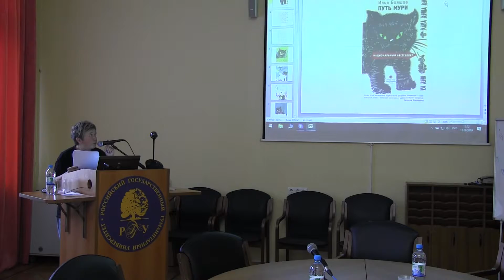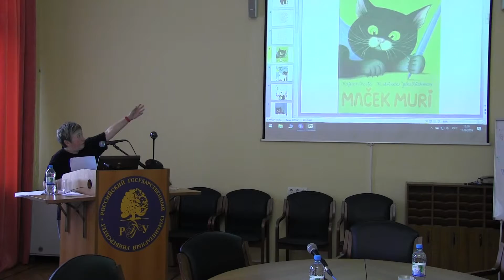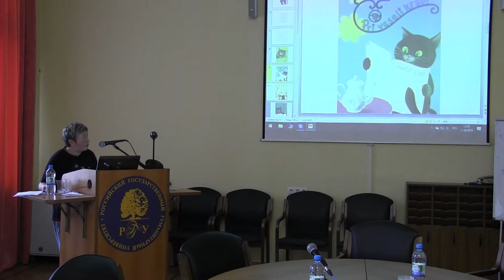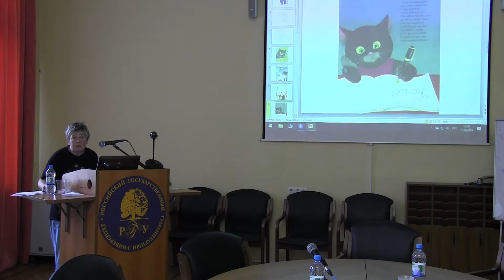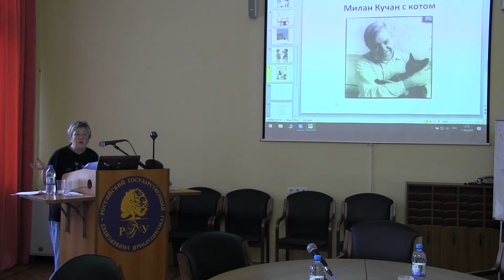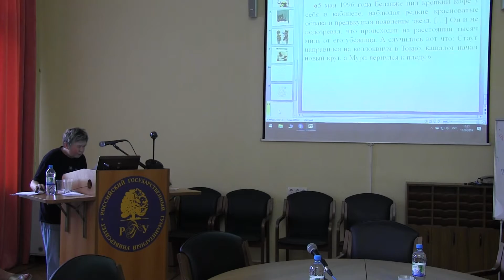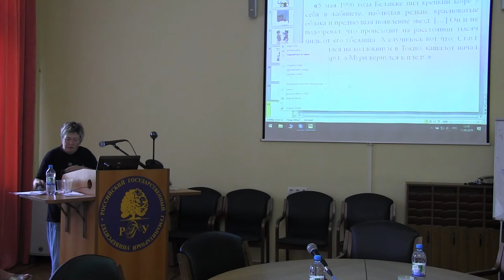КЧ 2019 09 11=А В Елисеева А Г Бодрова